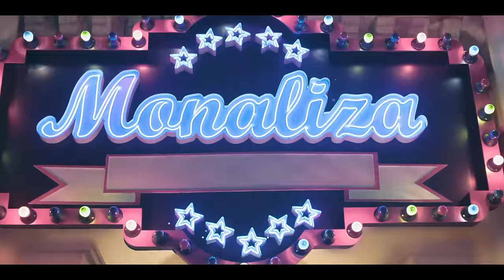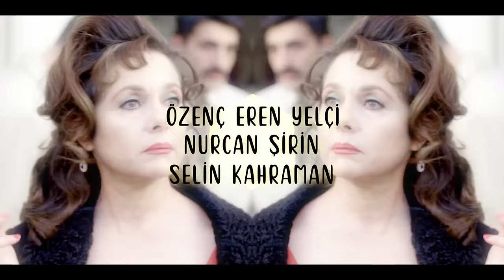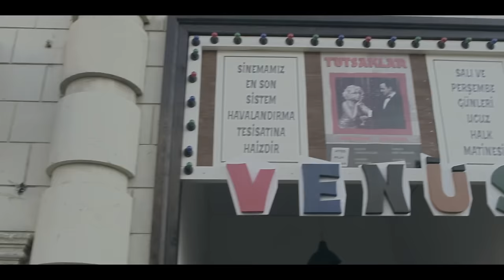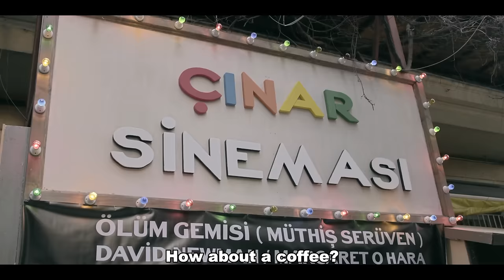Yesilcam - Episode 1 (English Subtitle) Yeşilçam | Season 1 (4K)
Yesilcam | Season 1 (Yeşilçam)

Episode 1 | I Make a Movie the Sick get Better

Production: Sunset Film
Producer: Sibel Tuna
Director: Çağan Irmak
Scenario: Volkan Sümbül - Levent Cantek

CAST
Semih Ateş - Çağatay Ulusoy
Tülin Saygı - Afra Saraçoğlu
Mine Cansu - Selin Şekerci
Kuvvet - Ayta Sözeri
Belkıs - Güngör Bayrak
Adviye - Nilüfer Açıkalın
Hakan İncekara - Bora Akkaş
Özgür Çevik - İzzet Orhan
Niyazi - Kanbolat Görkem Arslan
Reha Esmer - Yetkin Dikinciler
Mümtaz - Altan Erkekli
Gazel - Bige Önal